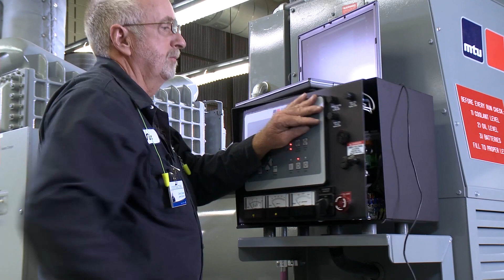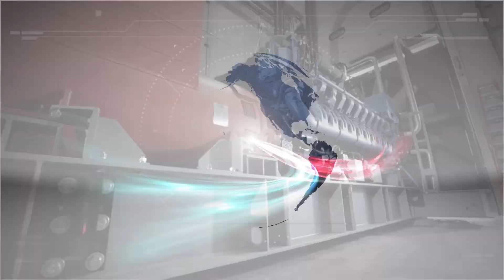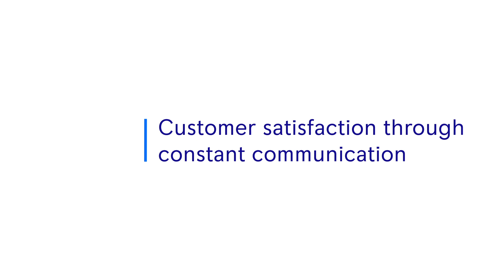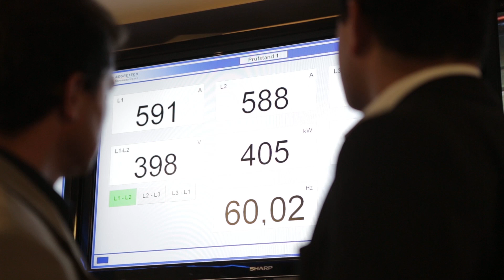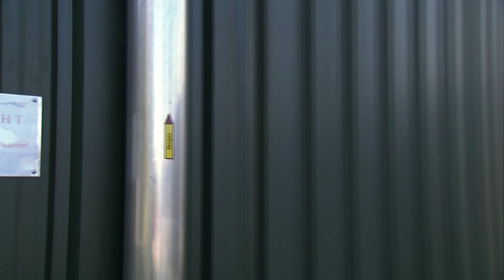Complete System Solutions for every Power Generation Application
Rolls-Royce provides complete system solutions for a variety of applications.
In addition to airport generators, commercial generators or data center power, we also offer off grid power or combined heat and water energy. With our MTU diesel and gas generators we create solutions for any power application scenario.